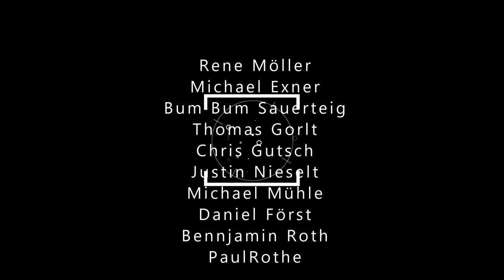Wartburg 353 Rallye Action Made in Eisenach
Wartburg 353 Racing Action on Gravel and Tarmac

RallyeTradition verplichtet
Made in Eisenach
Ask me for more information.
by Rallyefans03
Please do not download my videos and reupload it on Facebook or YouTube!